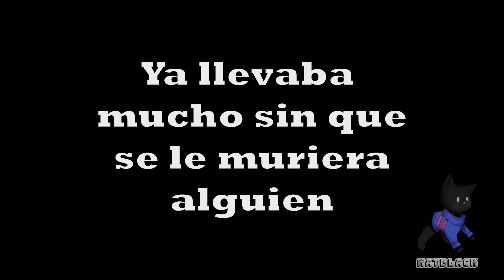Videomemes Rubegetta y otras cosas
Tambien quisiera darle creditos a este video que usé

🎵 Track Info:
Genre and Mood: Cinematic + Bright